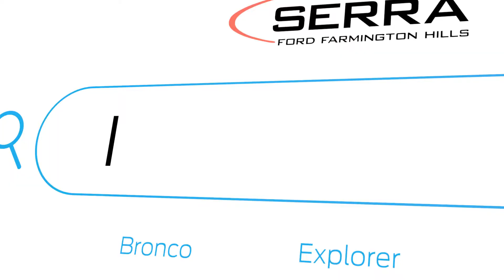Don't miss out! Pre-order you 2023 Ford today at Serra Ford Farmington Hills!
Order's are now open for the vehicles everyone wants to drive!

Meet The 2023 Ford Line-Up At Serra Ford Farmington Hills

Serra Ford Farmington Hills | 39300 W 10 Mile Rd, Farmington Hills, MI 48335

Shift into gear Serra Ford Farmington Hills is here!
Plymouth Ford dealer, Farmington Hills Ford dealer, Farmington Ford dealer, Detroit Ford dealer, Ann Arbor Ford dealer, Southeast Michigan Ford dealer.